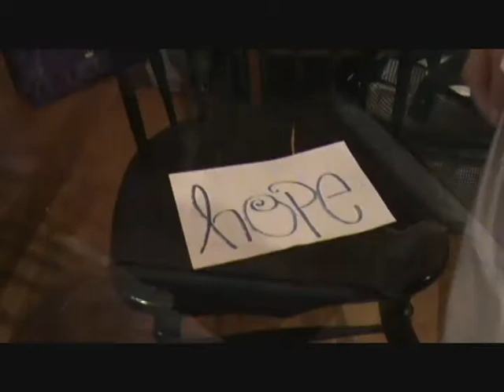Dear Professor Music Video Dean's List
Music Video by Kimberly-Mariah and Lizzie
Song by Dean's List